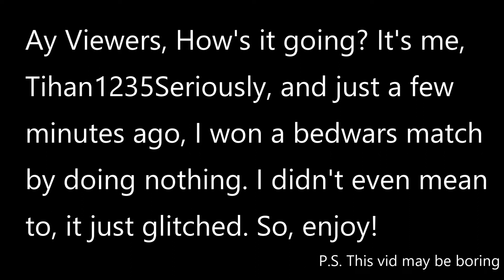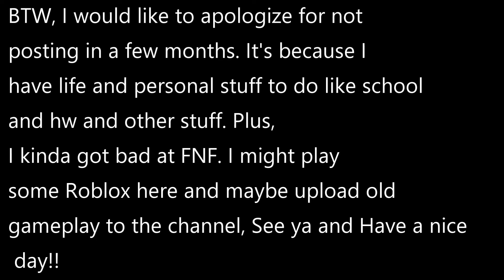My game glitched and I accidentally won a solos roblox bedwars match without doing anything?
A few hours ago, I was playing Roblox Bedwars. So, I got into a match and it was about to send me to my base. Except, it didn't. It kept me in the sky and I just waited until everyone died. I decided to record it because it was funny, but this vid might be boring. Enjoy!